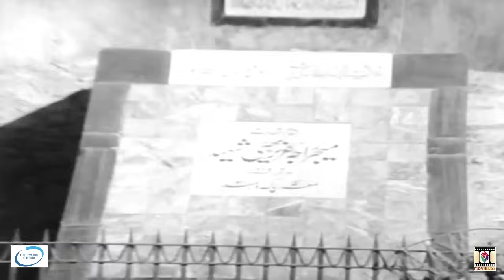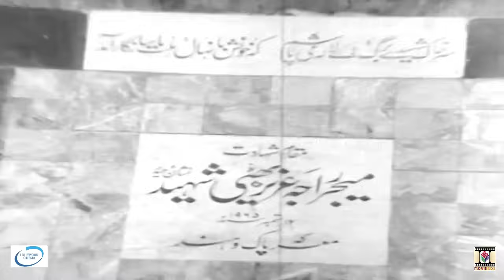JAWANTE MAIDAN (1976) - YOUSAF KHAN, ALIYA, IQBAL HASSAN, NAGHMA - OFFICIAL PAKISTANI MOVIE